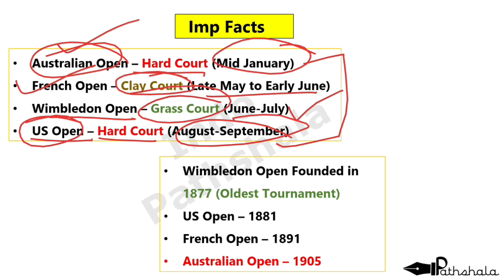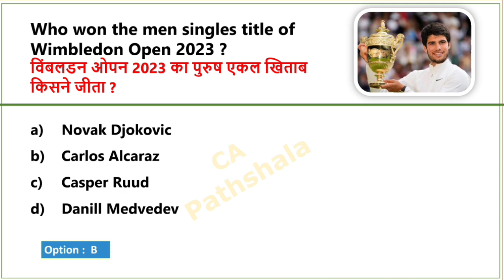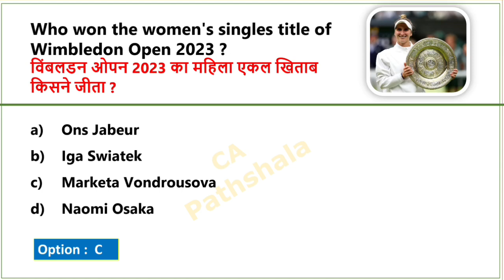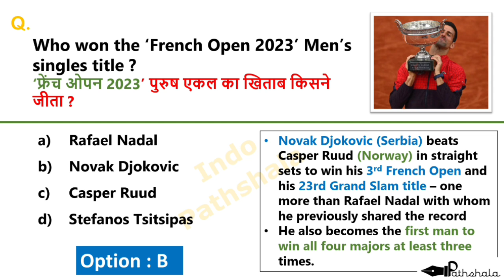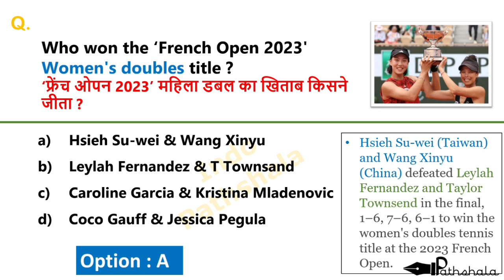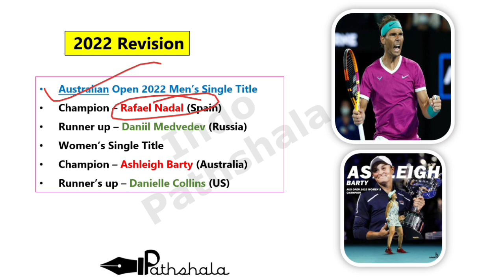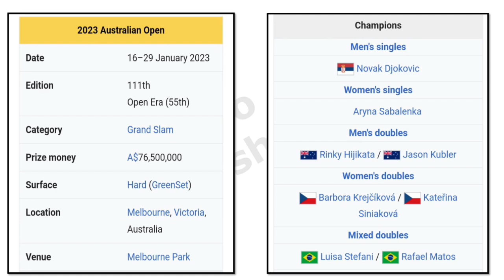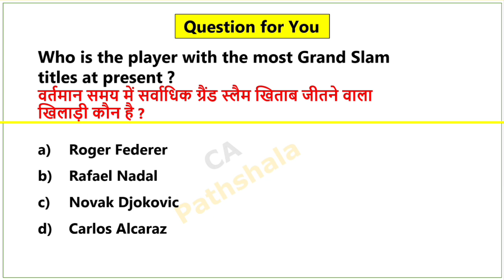Grand Slam Tournament 2023 | Winner list | Wimbledon open 2023 | Sports related current affairs 2023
Grand Slam 2023 Current affairs | Wimbledon open 2023 | Sports related current affairs 2023

Grand slam tournament 2023
All Grand Slam 2023
Wimbledon open 2023
2023 की सभी ग्रैंड स्लैम
Grand slam titles 2023
 2023 के सभी महत्वपूर्ण ग्रैंड स्लैम
Australian open 2023 winner
french open 2023 winner
grand slam 2023 gk tricks
ऑस्ट्रेलियन ओपन 2023 विजेता
 फ्रेंच ओपन 2023 विजेता
 विंबलडन ओपन 2023 विजेता
खेल करंट अफेयर्स 2023
Sports 2023 current affairs Jan-June 2023 CA

2023 sports current affairs
sports gk
sports and awards 2023 current affairs
sports event current affairs 2023

Jan to june 2023 current affairs in english
Jan to june 2023 current affairs in hindi
Jan to june 2023 current affairs hindi english
current affairs 2023 jan to june
current affairs jan to june 2023
last six month current affairs in English
Last 6 Month Current Affairs Nov 2022 to April 2023
last 6 months current affairs for ssc mts
Indologus monthly current affairs
pichhle 6 mahine ka current affairs 2022 by indopathshala
last 6 month current affairs by indologus
last 6 month current affairs most important questions
last 6 month current affairs mcq
last 6 month current affairs top mcq
last 6 month current affairs by updated current affairs
last 6 month current affairs by Adda247
Last 6 months current affairs nov 2022 to april 202 pichhle 6 mahine ka current affairs
last 6 months current affairs by Indologus
last six months current affairs in hindi
last six months current affairs in english